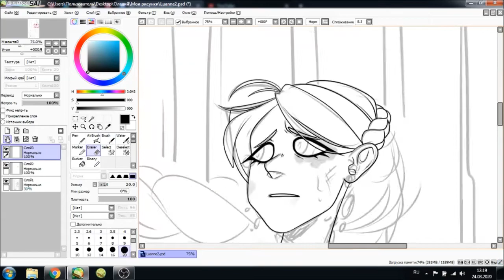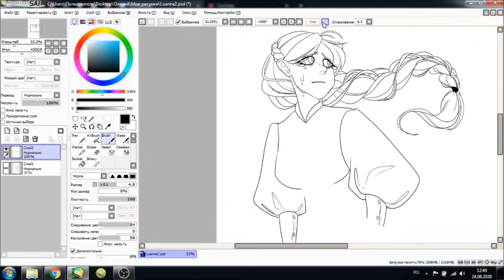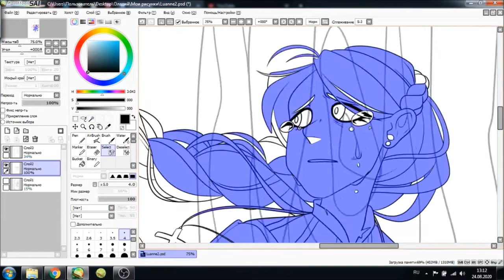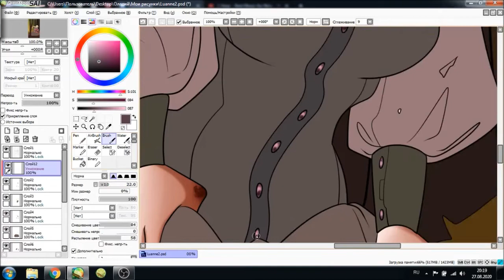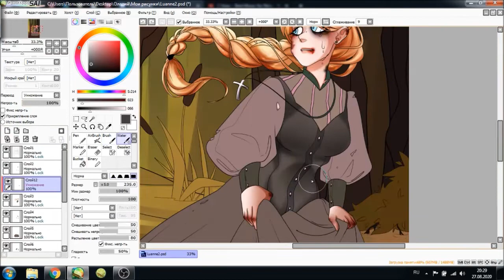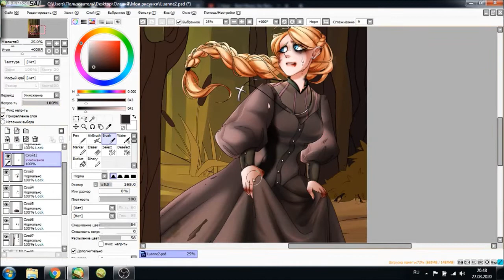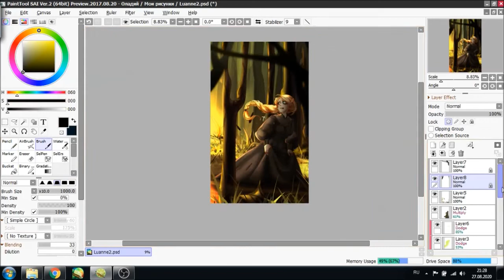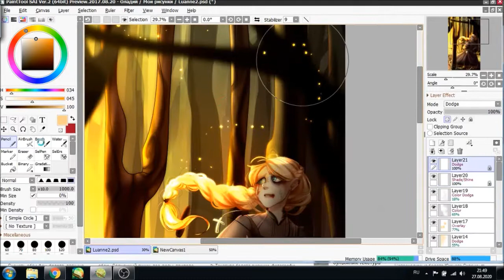Speedpaint - Leave Luanne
According to my inner feelings, I ruined everything x)

So! There are very few drawings based on this song. And this is strange, because the song is wonderful!
And those drawings that exist often show the culmination of the song. And that's why I wanted to draw Luanne during the escape

35MM: A Musical Exhibition - Leave Luanne

Answers to frequently asked questions:

- Do I have social media?
No, none!

- Am I going to start a blog?
Maybe! I haven’t decided which platform is better yet

SAI for basic drawing, SAI2 for final rendering, Photoshop for some elements and textures, if necessary